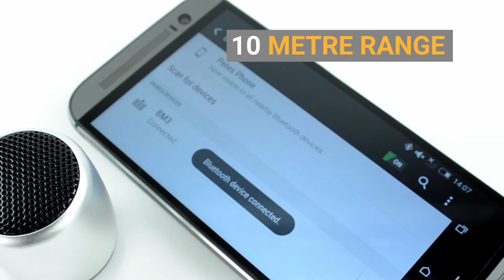Smart Speaker Epic - Mini Bluetooth Speaker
This mini Bluetooth Speaker that packs a punch. This 3W Speaker can also be wireless selfie button, you can also use it for hands free phone calls.